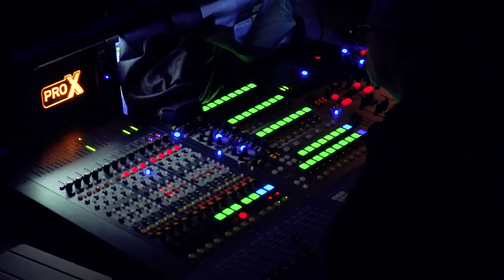Trailer: How to start a production company (in Copenhagen)? | Vangsfeldt Films x Wedio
Have you ever thought of starting your own production company? If you did, we got you covered! Learn from Martin on how he started his film production company and get inspired.

Martin Vangsfeldt is an owner of Vangsfeldt Films, which is a professional Video production company. Martin acts as a one-man-band and handles all aspects of the company – video production, directing, finances or marketing.

He has more than 10 years of experience as a video journalist. He’s involved from start to finish and does not finish a task until everyone is happy. He has a large network of good partners, so even a task that might seem a little too big for one man to handle, he’s got people to turn to.

Check out the best tips by Martin Vangsfeldt – owner of Vangsfeldt Film.

What can you learn from Martin?
• Starting up is always the most difficult period. Many times, you need to get out of your comfort zone and become a salesperson to find clients.
• Focus on networking in the industry but use your own network as well.
• Equipment matters but you can start with what you have and rent the rest to save costs.
• It is great to be able to do different things in the beginning and find your niche later.

About starting your own production company

Do you want to evoke emotions through video and make a living out of it, why not start your own production company? I know, it seems scary to take the leap and becoming an entrepreneur.
But fear not – I am here to help you get through the process of starting your own production company, and ultimately running a successful business.

If you are looking for tips to start your own production company, check out our article on How to start a production company

Gear used to film this video:

A Cam – Sony FS5 MK I
B Cam –Sony A7S MK II
A Cam lens – Sony E PZ 18-105mm f/4 OSS G
B Cam lens – Tamron 28-75mm f/2.8 DI III RXD
Light – Ledgo E268 LED kit
Mic – Sennheiser AVX-MKE2 set
External monitor – Feelworld F5 Pro
Tripod – Sirui carbonfiber
Tripod – Manfrotto Befree live

If you have any questions, let us know in the comments or reach out to us on our site and at , or reach out to Martin with more questions on his site and social media 🤗